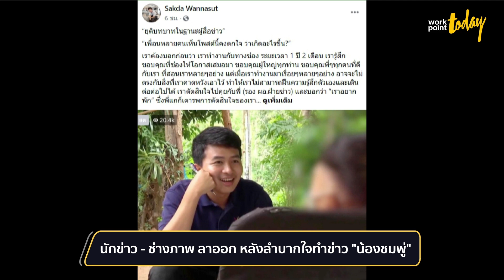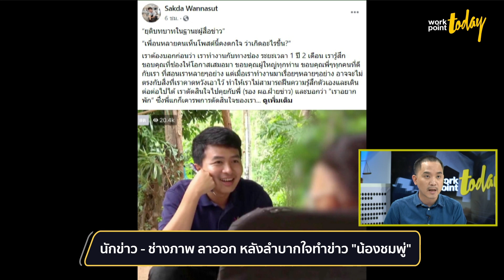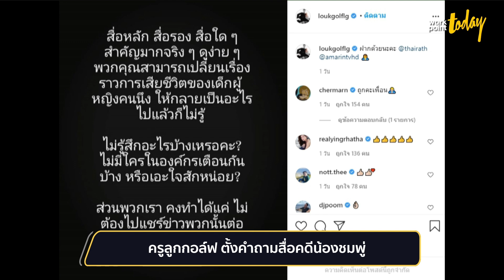วิจารณ์เดือด แบนลุงพล สื่อปั่นกระแสกลายเป็นคนดัง | ข่าว | workpointTODAY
ทัวร์ลง "ลุงพล" ที่โด่งดังจากคดีน้องชมพู่ เป็นที่เรียบร้อยแล้ว เพราะล่าสุดชาวเน็ตก็ผุดแฮชแท็ก แบนลุงพล เนื่องจากความเป็นไปของลุง และที่สำคัญการทำหน้าที่สื่อมวลชนของสถานีโทรทัศน์บางราย โดยแฮชแท็กนี้ก็พุ่งขึ้นอยู่ระดับท็อปของเทรนด์ในทวิตเตอร์

"ลุงพล" ผู้ต้องสงสัยคดี “น้องชมพู่” จากความเห็นใจจากคนทั่วประเทศ ด้วยแรงสนับสนุนจากคนที่ติดตามข่าว และเชื่อว่าเป็นผู้บริสุทธิ์ สู่คนดังงานเข้ามีโฆษณานับสิบตัวให้รีวิวสินค้า ทำให้รายได้พุ่งสูง มีการตามติดชีวิตยิ่งกว่าดารานักแสดง  แต่ทว่าคดีการเสียชีวิตของ น้องชมพู่ แม้เวลาล่วงเลยมานานถึง 4 เดือน แต่ก็ยังไม่สามารถไขปริศนาการเสียชีวิตของเด็กหญิงวัย 3 ขวบรายนี้ได้